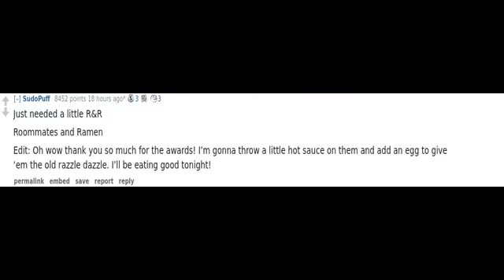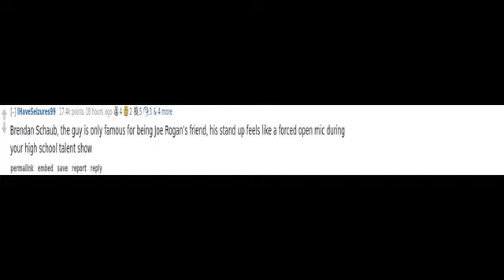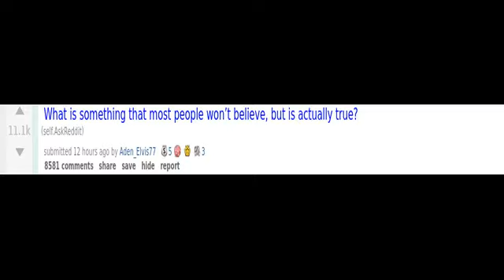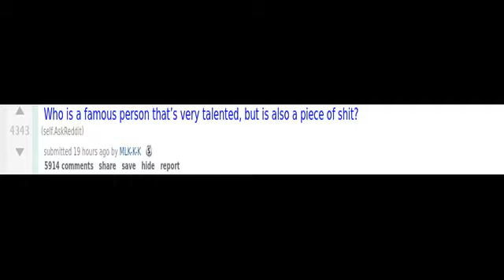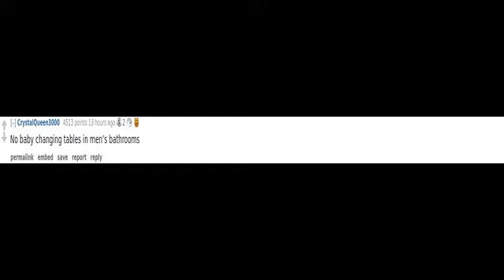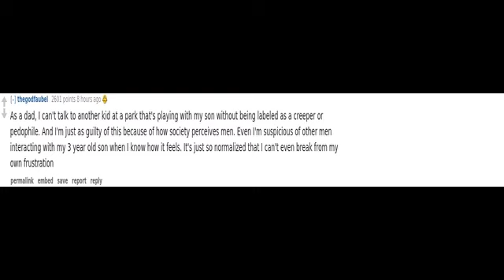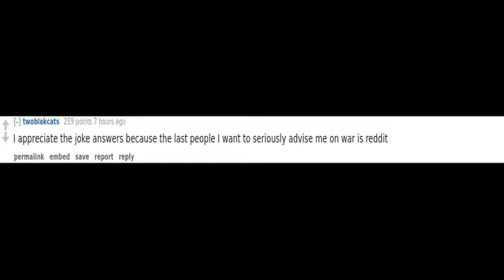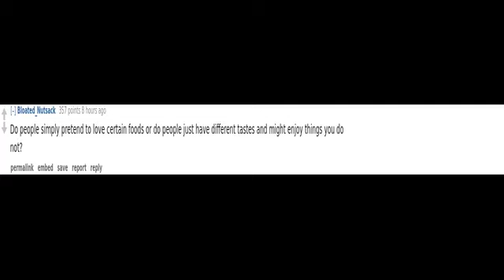(r/AskReddit) How will the Ukranian war end?